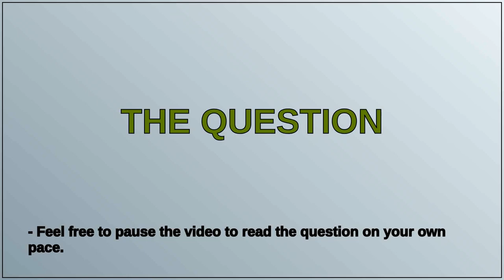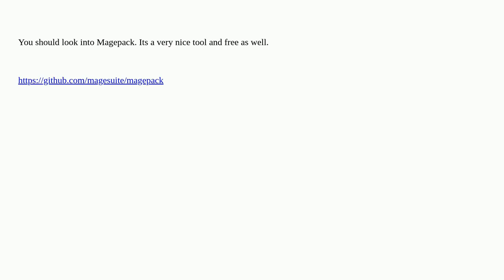Magento: Magento2 Reduce JS files to optimize site performance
Magento2  Reduce JS files to optimize site performance

A special thanks goes out to the community

  magento2 requirejs pagespeed javascript